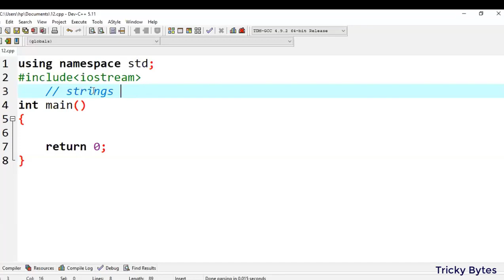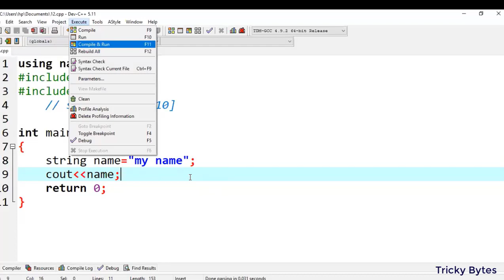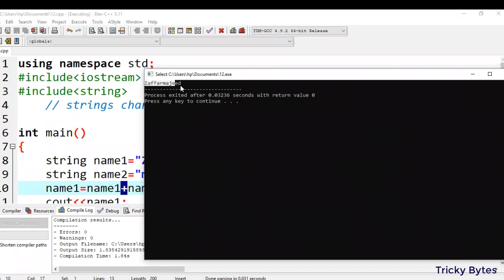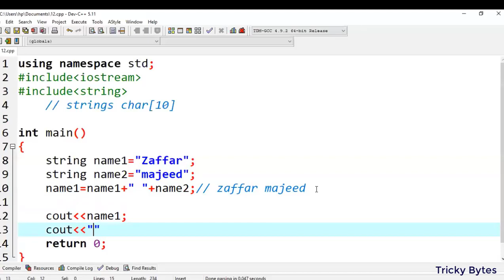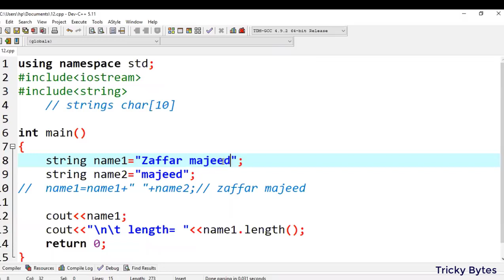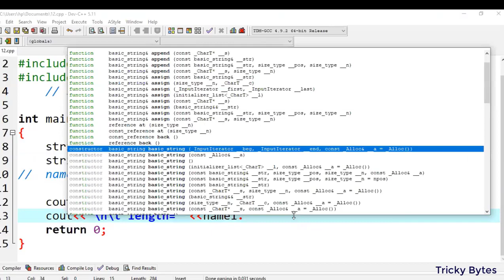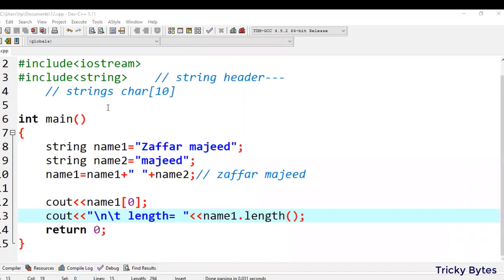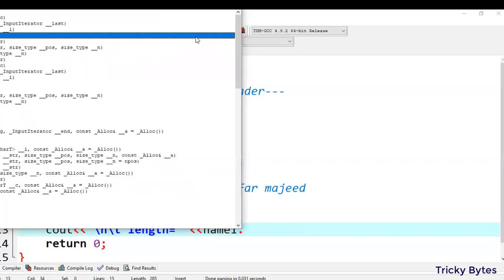using String Class in C++ | Urdu | Hindi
In this video we will learn about a special class in c++ called as string class. We will demonstrate, how we can us it in our programs.